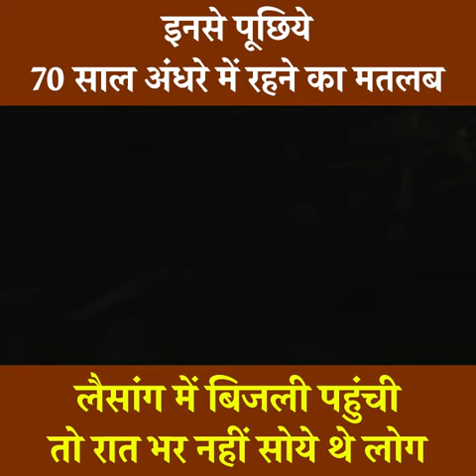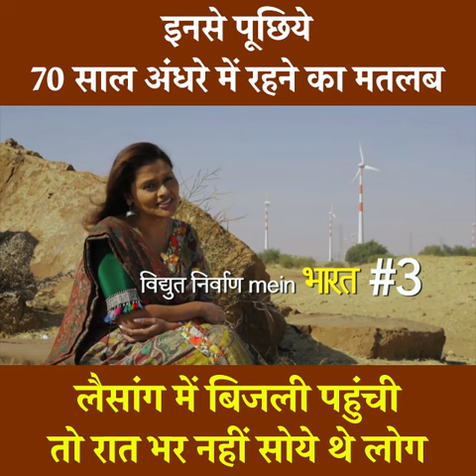लैसांग में बिजली पहुंची तो रात भर नहीं सोये थे लोग